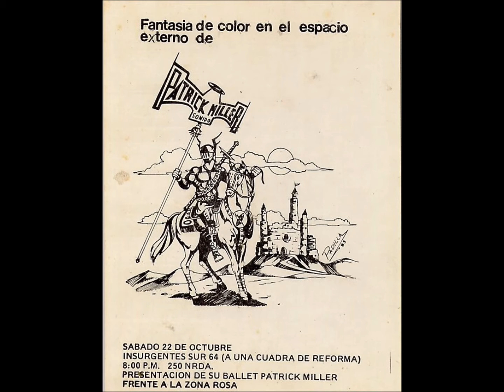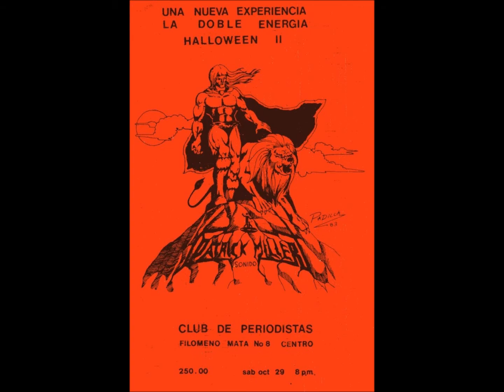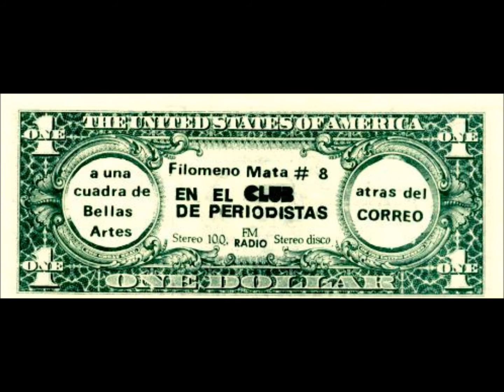Evolucion de Patrick Miller del 83 al 86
Solo la voz de Patrick Miller, desde Invierno 83 hasta Lo mejor del 86.